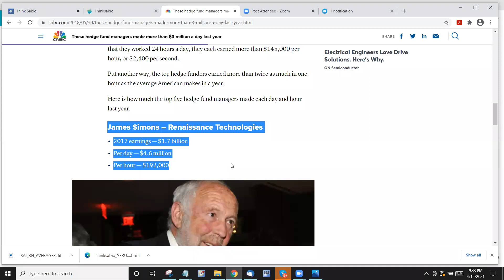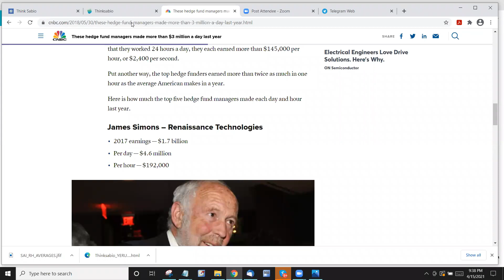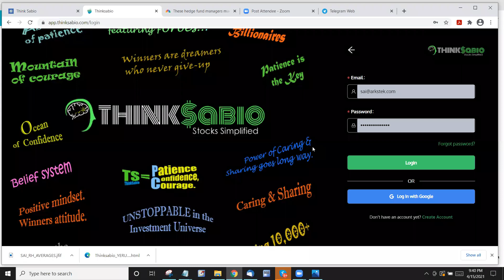THINKSABIO | WEBINAR | INTRO PART#1